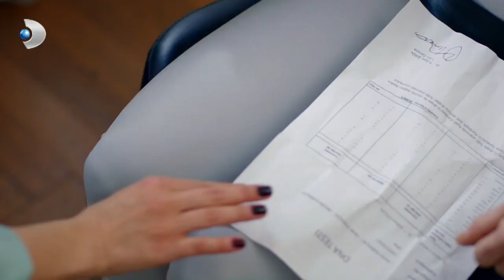Ceren, Şeniz'e Her Şeyi Bildiğini Söyledi! - Zalim İstanbul 35. Bölüm